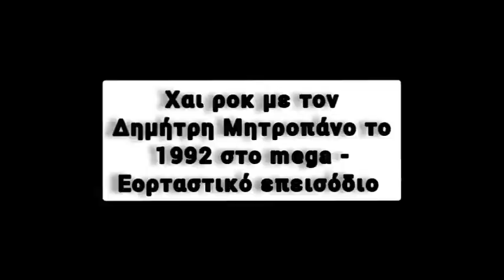Ο Δημήτρης Μητροπάνος στο χαι ροκ - (1992) mega εορταστικό επεισόδιο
Μητροπάνος στο χαι ροκ το 1992